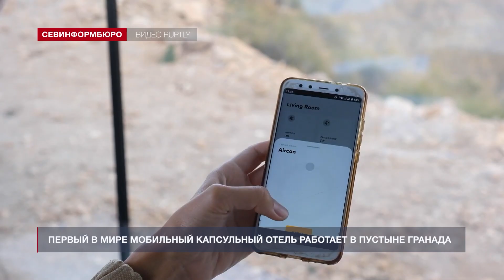«Хорошие новости» от 10 декабря 2021 года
Смотрите в этом выпуске:

 - Панда Диндин из Московского зоопарка обрадовалась выпавшему снегу;
- Зверьки приоделись в свитера в связи с наступившими холодами;
- Календарь с австралийскими пожарными вышел на международный рынок;
- Муж строит копию Тадж-Махала для жены в Бурханпуре;
- Первый в мире мобильный капсульный отель работает в пустыне Гранада.